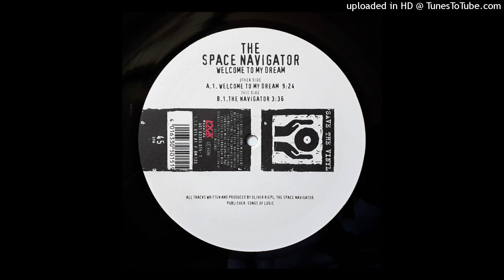THE SPACE NAVIGATOR-THE NAVIGATOR